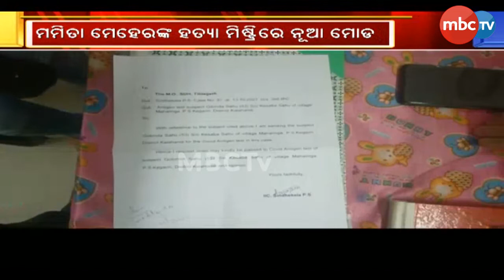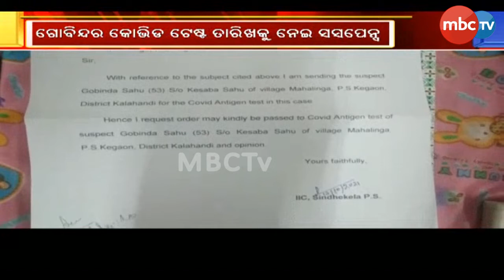Mamita Death Mystery | ମମିତା ମେହେରଙ୍କ ହତ୍ୟା ମାମଲାରେ ନୂଆ ମୋଡ଼